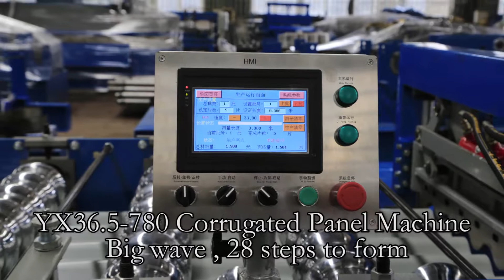YX36.5-780 Corrugated Panel Machine (28 steps to form)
28 stations to form